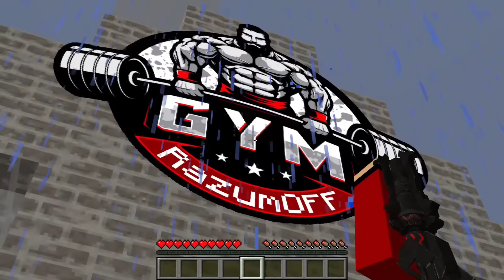JJ PUMPED UP saved BABY MIKEY from DAD PRISONER SPEAKER MAN! SAD FAMILY STORY in Minecraft - Maizen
Today, JJ's family is bad with money, while Mikey's family is great with money, in the end JJ's father decided to rob a bank, for which he was sent to jail. After 3 years speaker man dad got out of jail and found out that Mikey has rich parents and decided to steal him for ransom, JJ didn't like it and decided to get pumped up fast and beat up his friend Mikey!